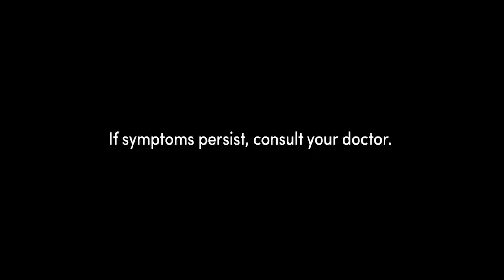Neurobion Forte Medifacts